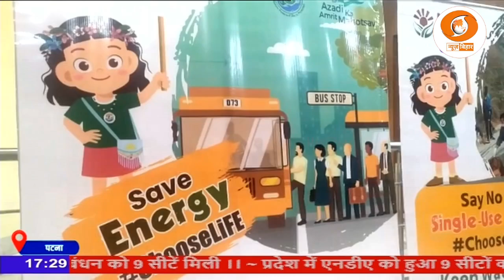पर्यावरण, वन एवं जलवायु परिवर्तन विभाग की प्रधान सचिव ने कहा- भूमि संरक्षित करने की जरूरत